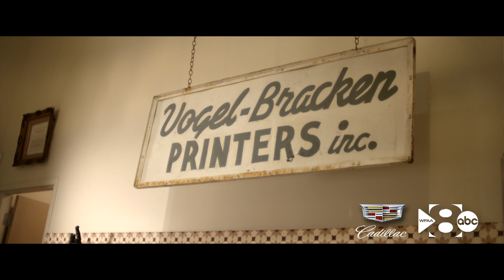WFAA: Shaping DFW Flea Style